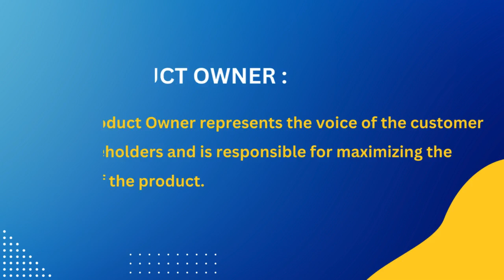Types of Scrum Roles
Greetings!
 Welcome to our deep dive into the fascinating world of scum roles in social deduction games! In this video, we explore the various roles that make up the "scum" faction in popular games like Mafia, Werewolf, and more. From the deceptive Godfather to the cunning Spy, we break down each role's unique abilities and strategies. Whether you're a seasoned player or new to social deduction games, this video will give you insights to up your game and outsmart your opponents.

📲Mobile:
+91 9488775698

🌐🌐🌐  IT 🖥️ Courses 🌐🌐🌐

1. RPA (Robotic Process Automation)
  c. UiPath
2. Cloud Computing
3. Artificial Intelligence
  a. Python
4. Front End Developer
  a. Angular & Angular.js
  b. React.js
  c. Vue.js
  f. Ember.js
  g. Backbone.js
  h. Sketch
  e. Figma
5. Back End Developer
      ii.  Microservices
      iii. Spring  & Spring boot
  b. Node.js
  c. Django with python
  d. Flask
  e. Express
   f. Laravel
  g. Ruby on Rails
  h. GraphQL
   i. Phoenix
6. ERP Tools
  a. SAP
   i. MM, SD, PP, ABAP, HANA,FICO, TM,WM Modules
  b. PeopleSoft
  c. Oracle
7. Database
  a. SQL
  b. SQLDBA
8. Automation Testing
9. CRM Tools
10.Data Analytics / Visualization
  a. Microsoft Power BI
  b. Tableau
11.ETL Tools
12.Programming / Scripting Languages
  f. Python
  g. GO
13.Business Analyst
14.Project Management
  a. PMP
15.App Development.
  a. Android
  b. IOS
16.Docker & Kubernetes
17.DevOps
18.DevSecOps
19.Data Science
   ii. Hadoop
20.Firewall
21.Cyber Security
22.Ansible / RedHat / Linux Administration
23.Sig Sigma tool
24.Microsoft Office 365
25.Pega
26.AEM
27.Graphics / Unity Game Designing
28.Excel VBA with Macros
29.GitHub
30.Digital Marketing
31.Mendix
32.React js with Redux
33.Mainframe (admin, Development)
34.Blockchain
35.Service Now
36.TOSCA
37.Microsoft Dynamics 365
38.Courses

  1. Interview Success
  2. Public Speaking

1. Embedded Systems.
2. MATLAB
3. Auto CADD
4. CCNA
5. Bentley Substation Tool
6. MicroStation
7. VLSI
8. SCADA
9. Power System Studies
10.ETAP
11.DIgSIL ENT
12.Pvsyst
13.PSS/E
14.PSCAD
15.HOMER
16.DIALUX